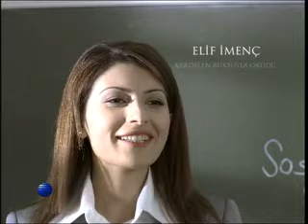Turkcell Kardelen Ayşe Reklamı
Turkcell Kardelen Ayşe Reklam Filmi